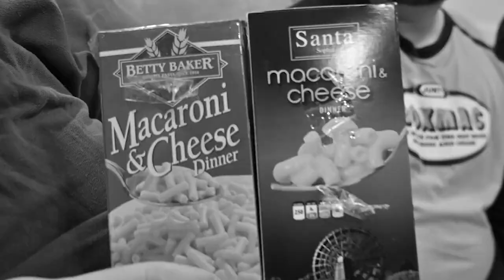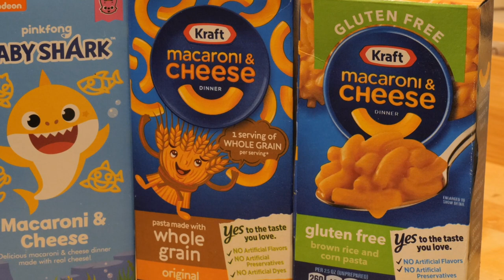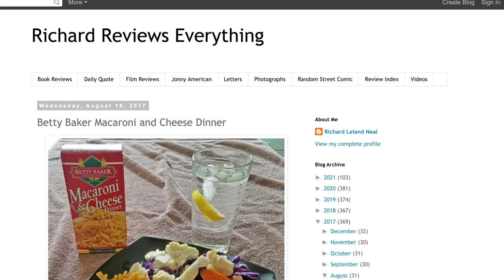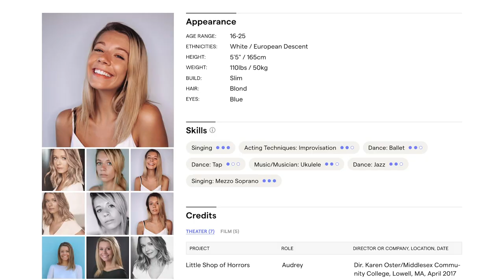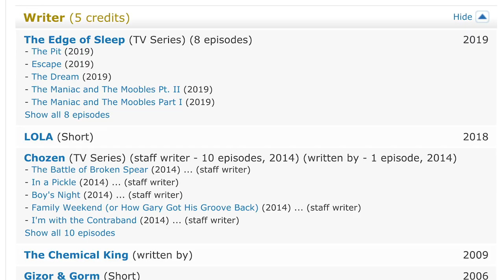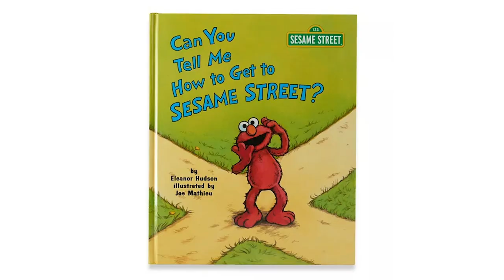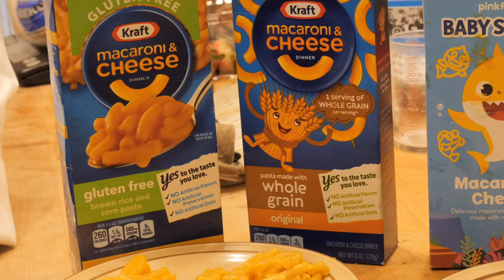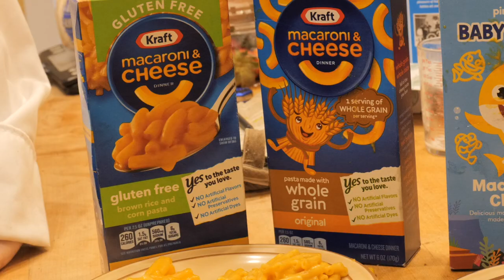BoxMac 161: Betty Baker, Baby Shark, and Kraft Whole Grain and Gluten Free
Pinkfong's Baby Shark, Betty Baker, Kraft Whole Grain, and Kraft Gluten Free! We discuss what came of actors we've worked with, Teaching Teddy and Video Smarts, VHS Board Games, and IGN reviews.

BOXMAC!